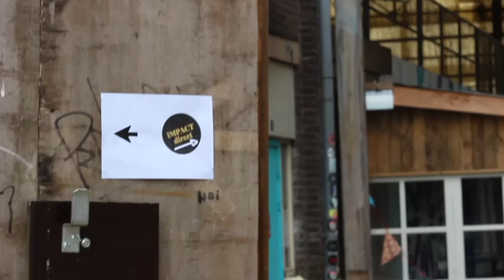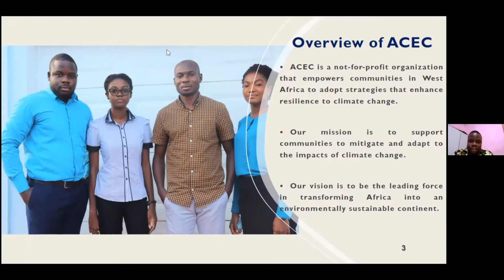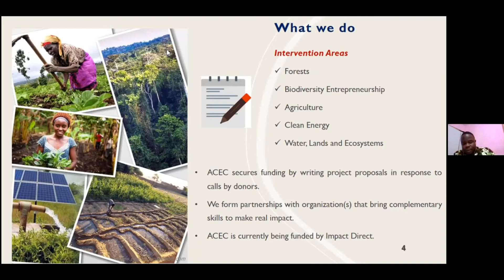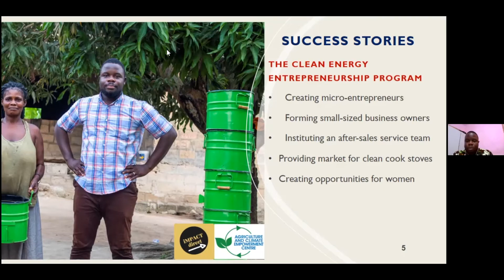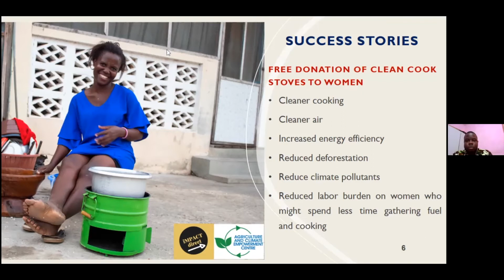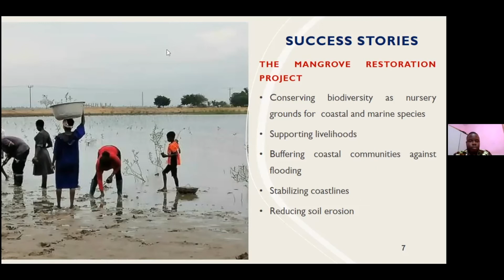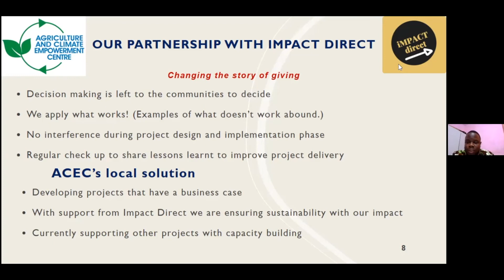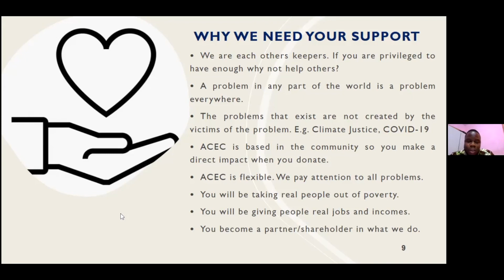Presentation Kwamina ACEC for iMPACT direct 25June21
Success stories of Agriculture and Climate Empowerment Centre (ACEC). How they work for communities affected by global issues like climate and COVID. And how they work together with iMPACT direct.